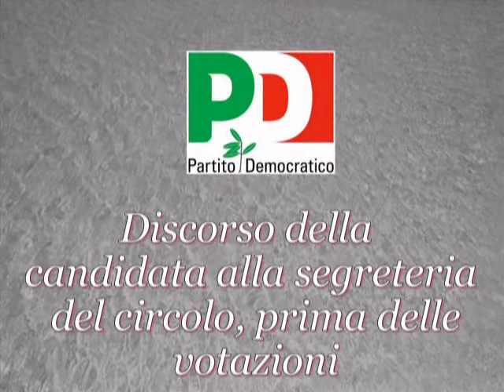LAURA VIOLA.mpg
Questo è l'intervento di Laura Viola al Congresso di Circolo del 10 ottobre 2010